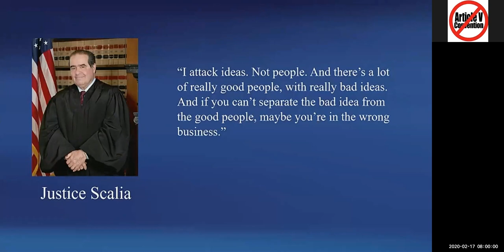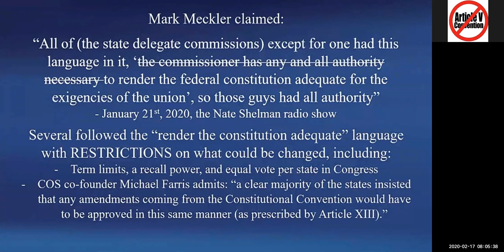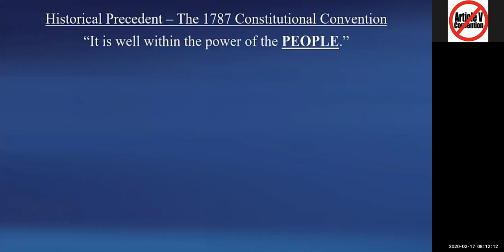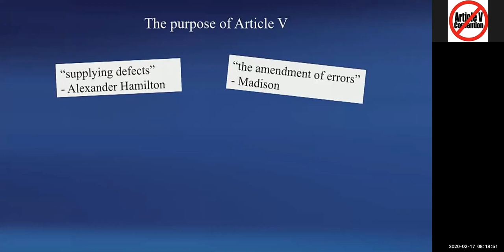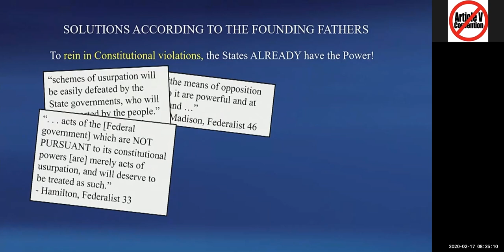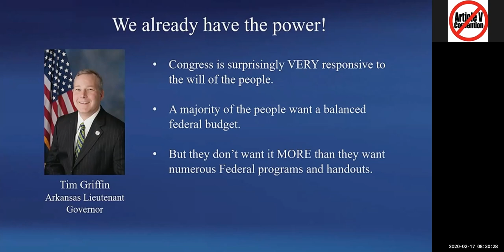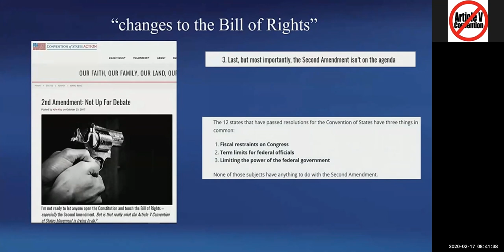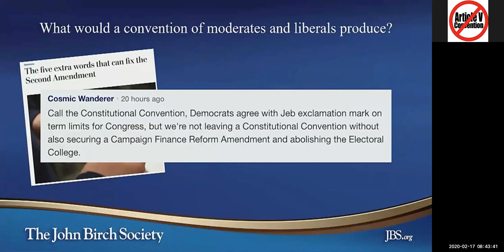Robert Brown's Most Magnificent Article V U.S. Constitution Speech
If you like this video, please consider applying to be a member of The John Birch Society.